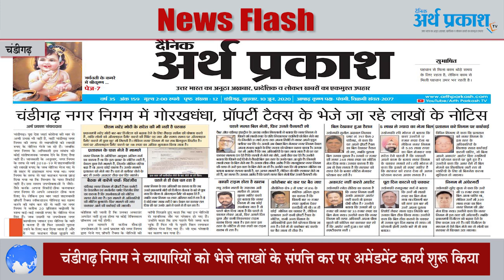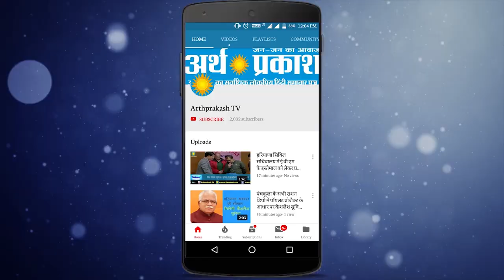अर्थ प्रकाश Webinar का असर, प्रॉपर्टी टैक्स के मुद्दे पर चंडीगढ़ निगम हरकत में , देखें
जहाँ देश भर में कोरोना महामारी की मार समाज का  हर तबका झेल रहा हैं वहीँ चंडीगढ़ में शहर के व्यापारियों और उद्योगपतियों के होश तब उड़ गए जब उनके पास म्युनिसिपल कोर्पोरशन की तरफ से लाखों के प्रॉपर्टी टैक्स भेज दिए गए इस मामले को अर्थ प्रकाश समाचार पत्र द्वारा गहनता से उठाया गया इसी संदर्भ में 10 जून को अर्थ प्रकाश द्वारा एक वेबिनार का आयोजन किया गया जिसमें शहर के जाने माने व्यापारियों ने हिस्सा लिया व् प्रॉपर्टी टैक्स की मार पर जमकर चर्चा हुई और अर्थ प्रकाश के इस वेबिनार में उठी व्यापारियों की आवाज़ चंडीगढ़ नगर निगम में गुंजी फिर क्या था शुक्रवार को निगम के अधिकारी व्यपारियों के यहाँ जाने शुरू हो गए और लाखों के जो टैक्स आये उनको कम करने का सिलसिला भी शुरू हो गया वहीँ हमारे संवाददाता राहुल तिवारी ने मौके पर पहुँच कर इस मामले पर व्यापारी से बातचीत की